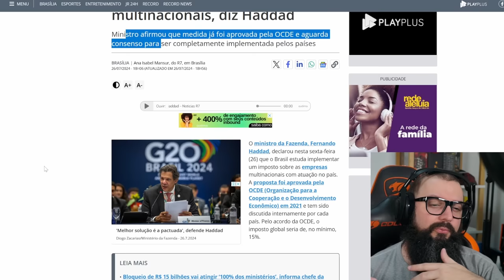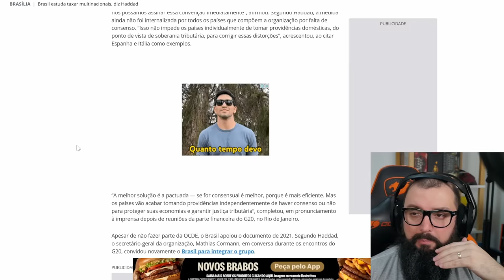Taxxad Quer Taxar o Mundo! Minha Sanidade Mental!